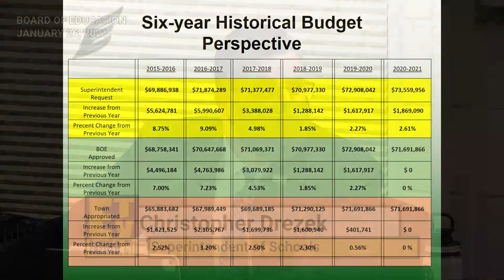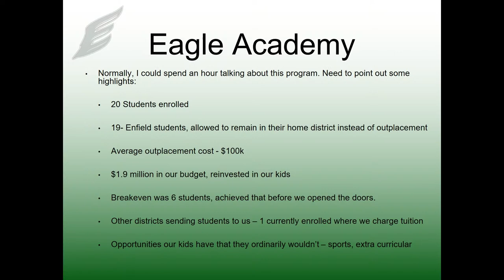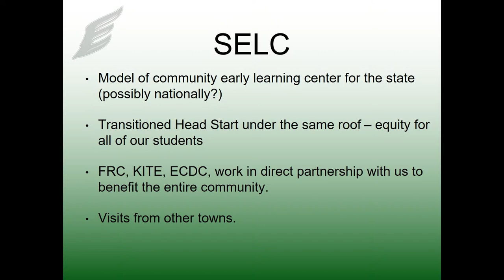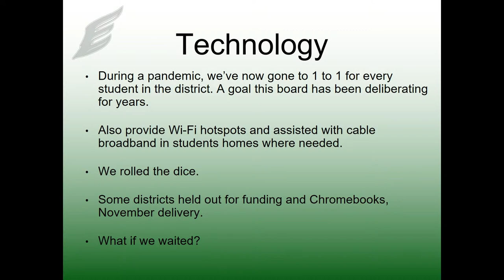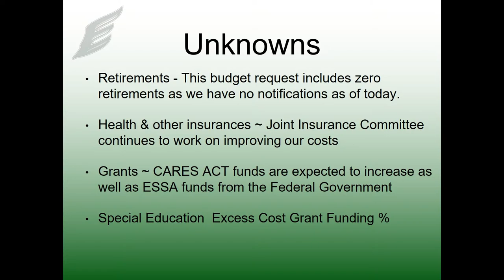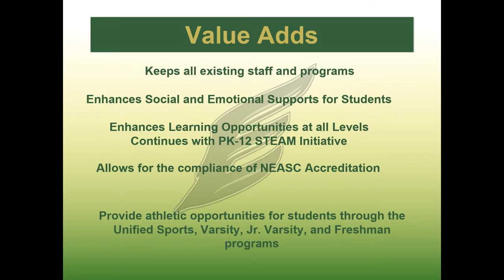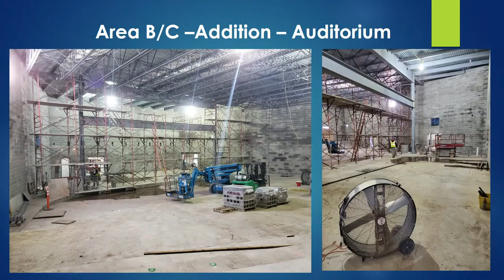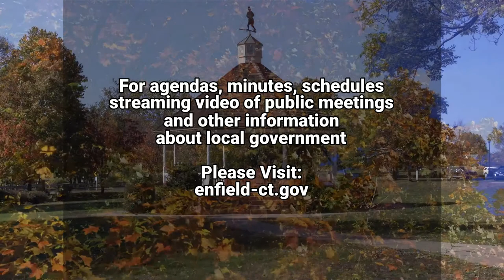Enfield, CT - Board of Education - January 26, 2021